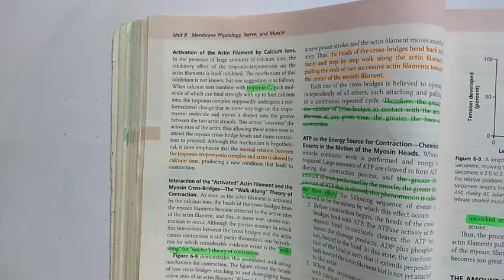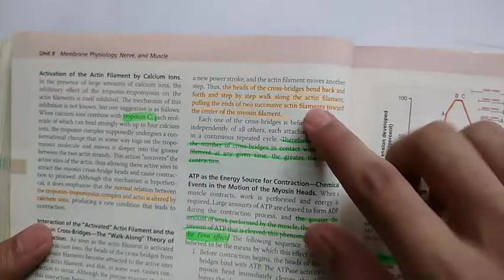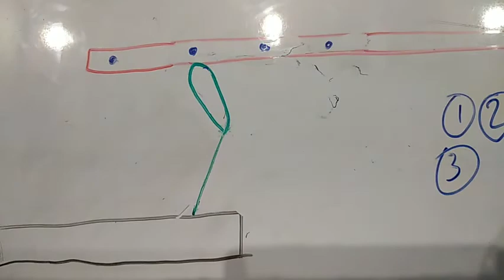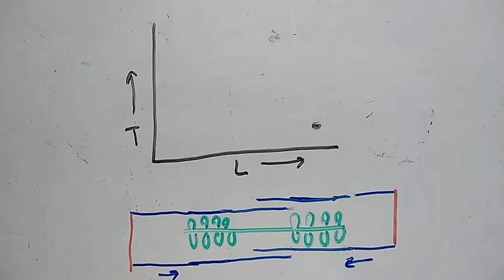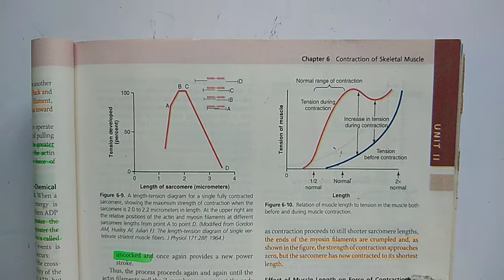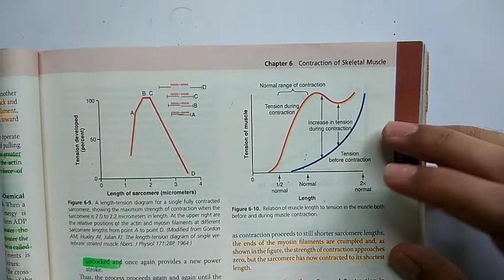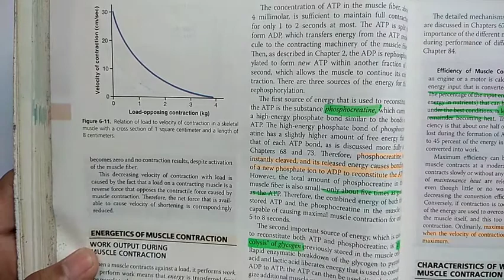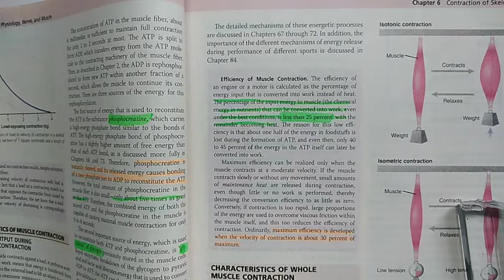guyton chapter 6 part 2 of 3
0:00 Introduction
0:22 Interaction of Myosin, Actin & Calcium ions
0:55 Activation of Actin Filament by Ca ions
2:15 Walk Along Theory
4:53 Energy comes from ATP
5:18 Fenn effect
8:53 Overlapping determine tension developed
17:18 Relation of velocity of contraction to load
17:45 Energetics of muscle contraction
18:12 Step of contractions utilizing energy
19:14 Sources of energy
21:24 Efficiency of muscle contraction